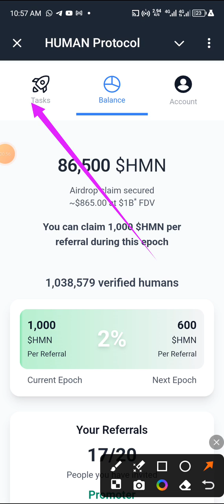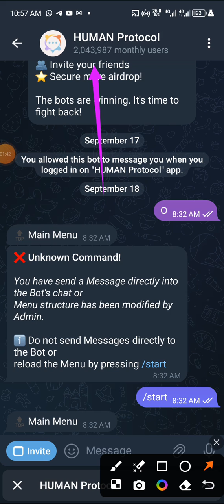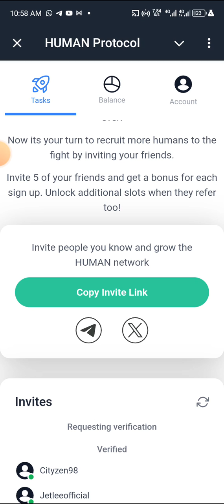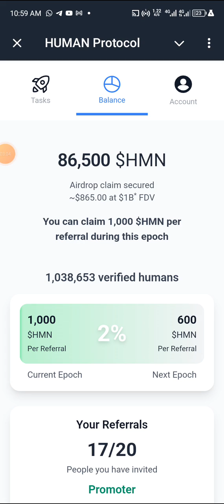QUICK UPDATE on "Human Protocol" Airdrop: Do This Fast or You Won't Qualify to Withdraw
In case, you're interested to join "Human Protocol" Airdrop Farming, use the link 🔗 below to join 👇

DO YOU WANT TO EARN IN PASSIVE INCOME?
Watch out this video, to know how you can start making up to 0.85% Daily income